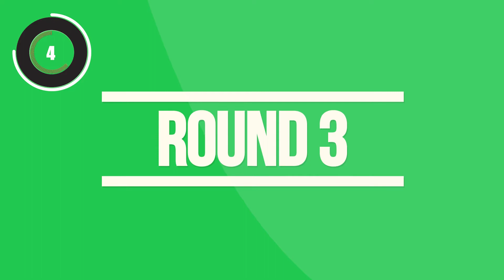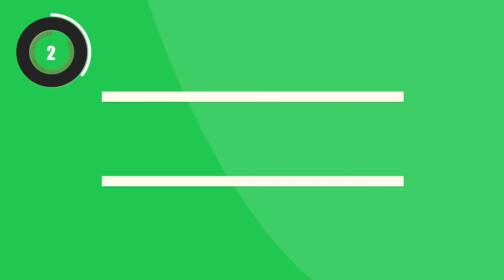Tabata Music - We Will Rock You (Tabata Video)